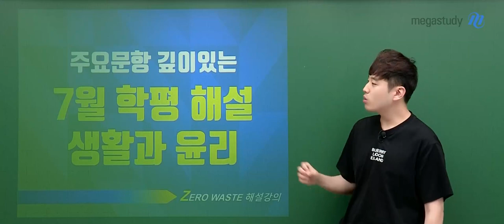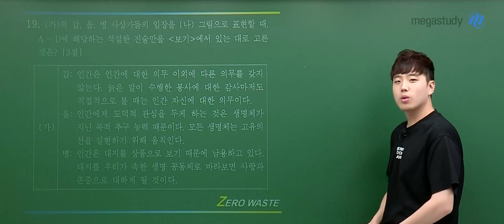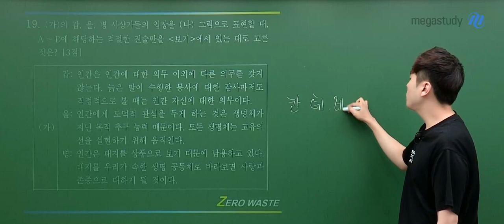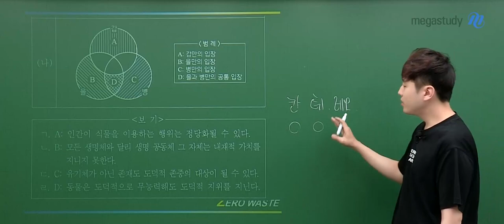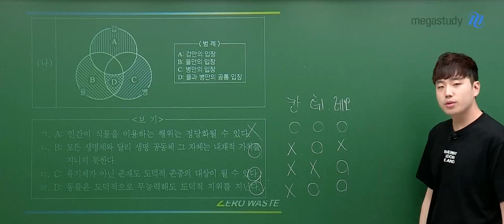[메가스터디] 사회 어준규쌤 - 2024학년도 고3 7월 학평 생활과윤리 해설강의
사회 어준규 선생님의 2024학년도 고3 7월 학평 생활과윤리 해설강의 영상입니다.